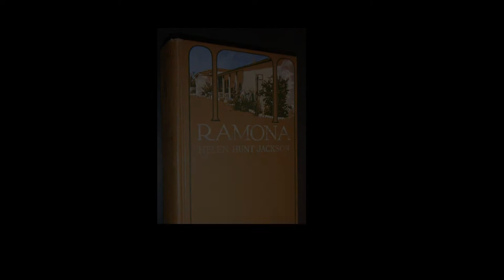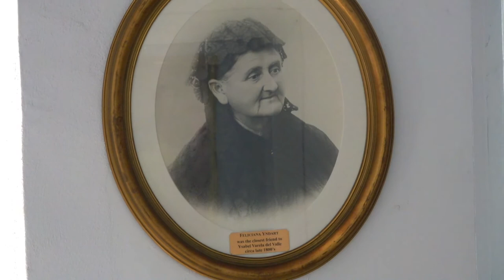Re Enactment Rancho Camulos 30 min